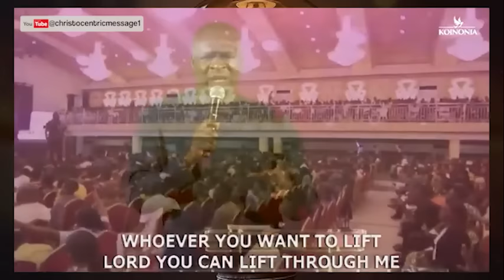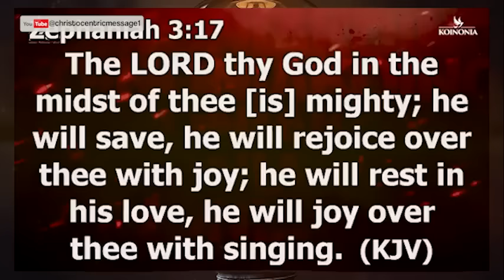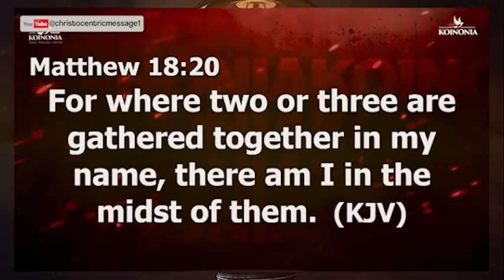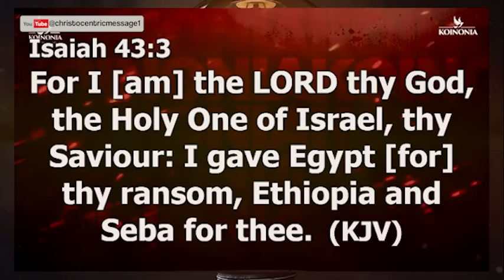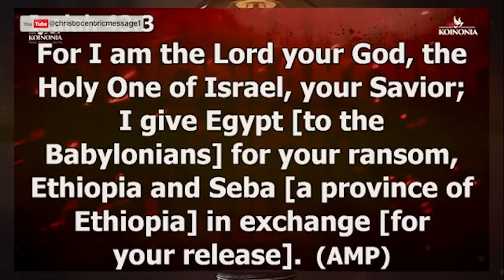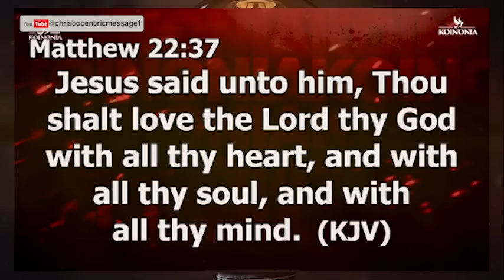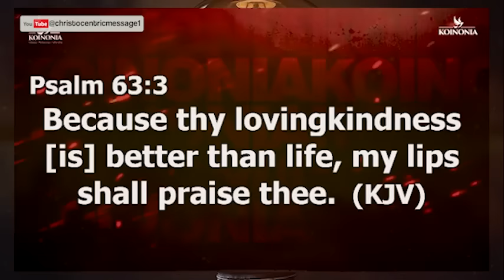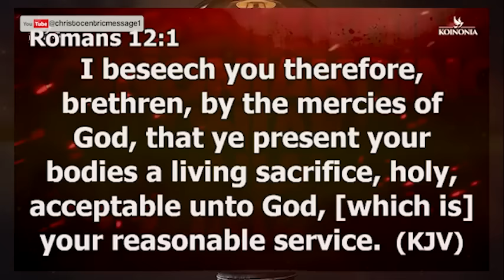HOW TO SUSTAIN GODS PRESENCE DAILY IN 2024 - APOSTLE JOSHUA SELMAN